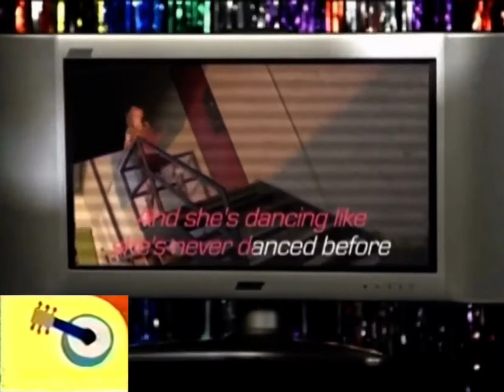Noggin's Move To The Music: Maniac (Chuck E. Cheese)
Requested by Kevin, JR. Moore,

Let break it down and get up and dance. Get Dancing!

Which Noggin's Move To The Music video should i do next?